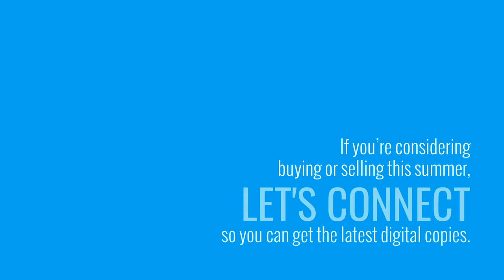Thinking of Buying or Selling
The real estate process has changed a lot over the last few months.